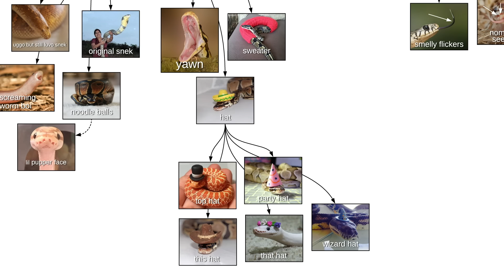Nope Ropes, Sneks, & Danger Noodles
Sneks might be nope ropes, or they might be danger noodles, or they may very well be harmless boop noodles. Whatever they are, there are several different internet names for snakes.

A snek may be a nope rope if you're afraid of sneks and they make you say "nope!" You should probably be very afraid of nope ropes if they have a lot of poysanus venum. These are called danger noodles and they shouldn't be messed with or you will get the hurt juice. If you love sneks and think they're adorable, you would never call them nope ropes. You would drop the nopes and call them just ropes...or maybe boop noodles because you like to boop them on the snoot.

Whether you call them sneks, nope ropes, danger noodles, or boop noodles, they all have similar anatomy. They have snoots, smelly flickers, peepers, and nom nom sensors for finding cheese bois.